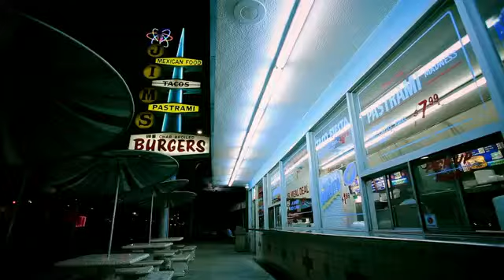Ironik ft Jessica Lowndes - Falling In Love